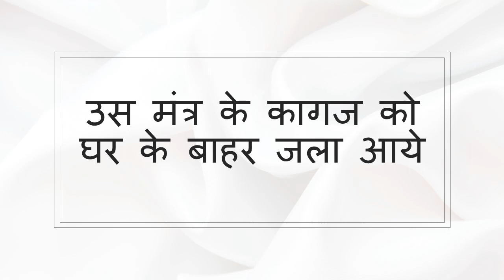घर के झाडू से स्त्री का वशीकरण जहाँ झाडू रखा होता वहां यह रख आएं